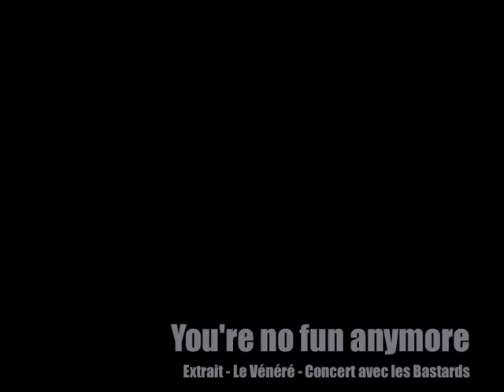Cut The Navel String - You're no fun anymore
Extrait du morceau "You're no fun anymore" (Cut The Navel String)
Enregistré au Vénéré en live
"La nuit des morts vivants"
 Tryptique autour du film, d'une machine à crier (Le Louisiane) et d'un concert au Vénéré (Bastard / Cut The Navel String)
organisé par Killing Mood La Nuit Des Morts Vivants -